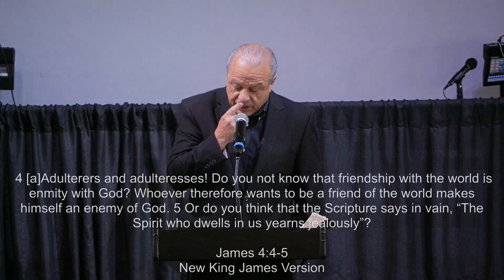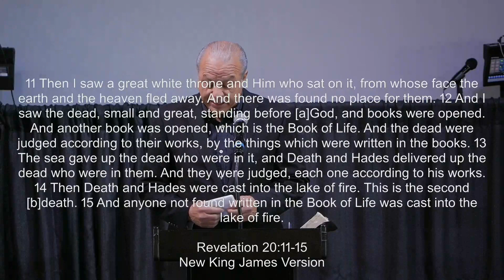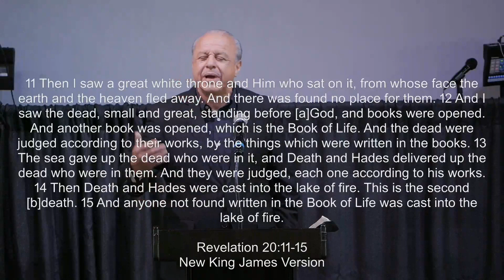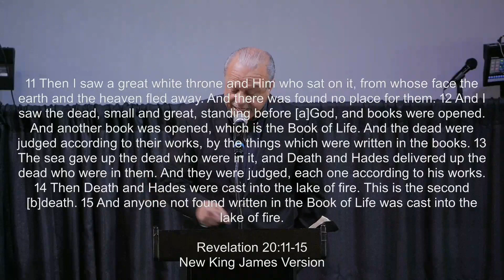"End Time Warnings" Pastor Mark Garcia 4.14.24